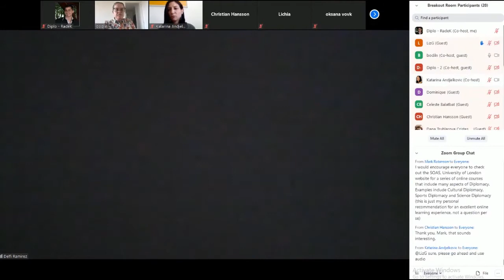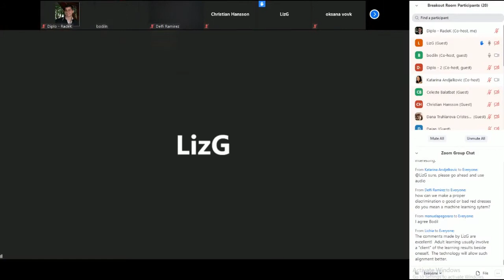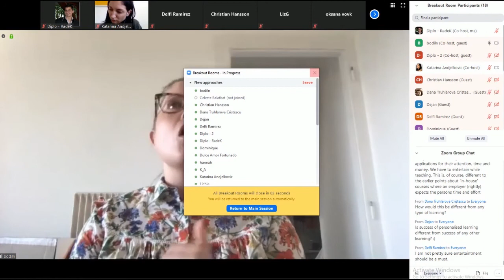4/5 New approaches in personalised corporate learning? (Effective online learning, 2020)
Breakout session with Ms Bodil Neuenschwander. What are some of the new approaches in personalised corporate learning?

 Since the beginning of the COVID-19 crisis the majority of higher education institutions in affected countries moved some or all of their teaching online. The crisis has also given new urgency for organisations to establish or re-think their use of online learning. With experts from the private and public sectors, and building on more than 20 years of online learning experience at Diplo, we explore key questions around effective online learning in this webinar.

It goes without saying that developing a course for online learning and training is different from preparing face-to-face learning and training. Some aspects translate well from offline to online, while other aspects require changes in approach and a dedicated methodology. With this webinar, we will:

- contribute to and furthering the discussion
- share lessons-learned
- help individuals and organisations to make the most of online learning and training
We will explore the following topics in break-out sessions, which will allow for in-depth discussion with our experts:

- Is online learning more effective than traditional learning? (with Amb. Kishan Rana)
- Why is e-learning useful in the UN system? (with Amb. Petru Dumitriu)
- What are some of the new approaches in personalised corporate learning? (with Ms Bodil Neuenschwander)

The webinar is organised as part of the Conference Tech Lab’s series of live discussions.